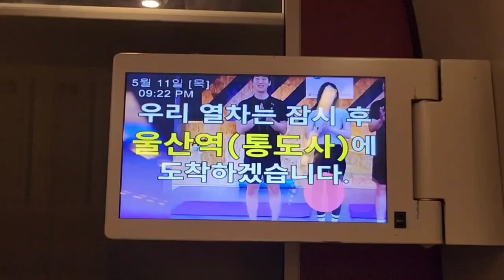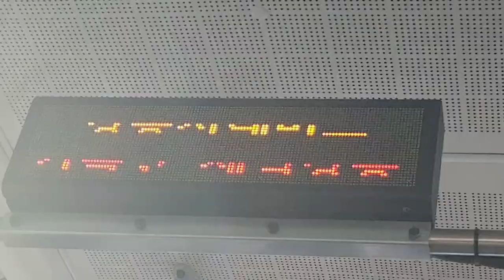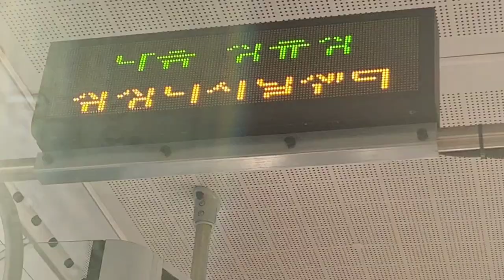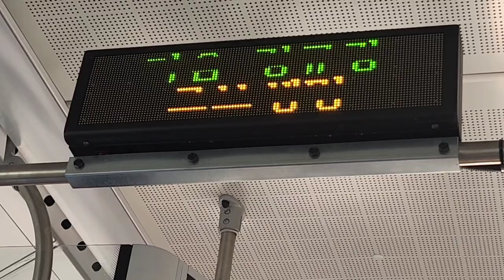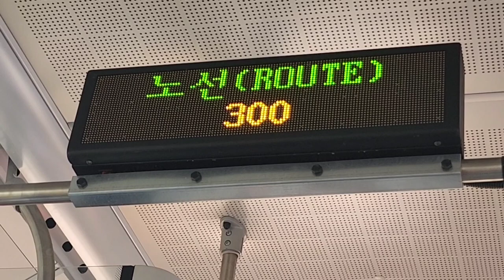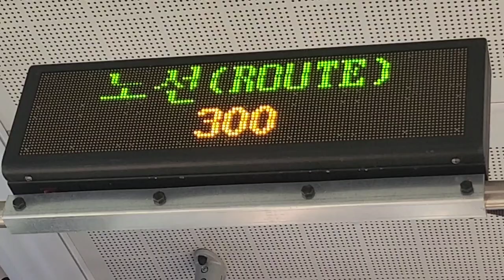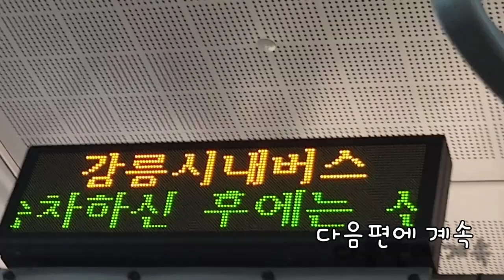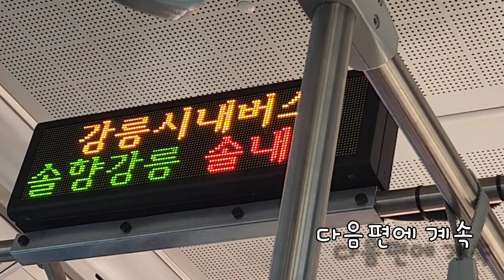강원 강릉시내 300번 버스(저상, 전기버스) 주문진(향호리)행 강릉역-교보생명 주행영상, LCD(1)